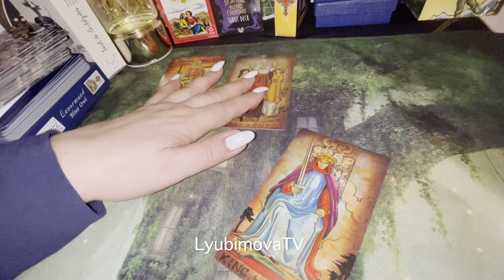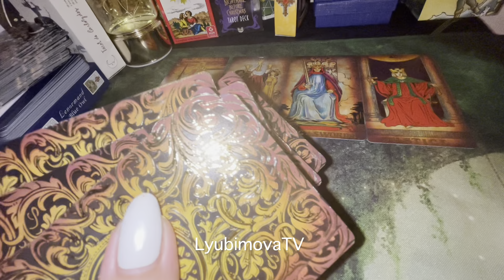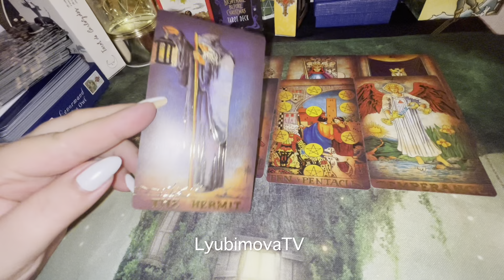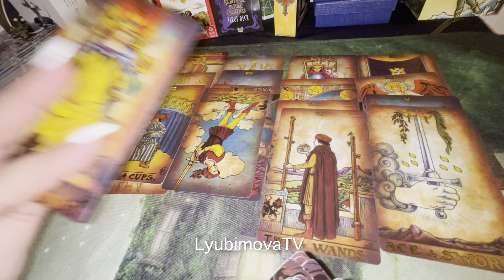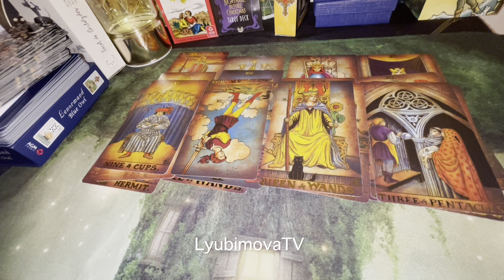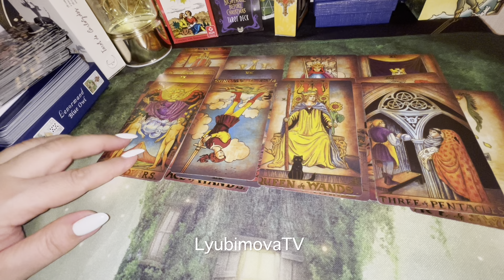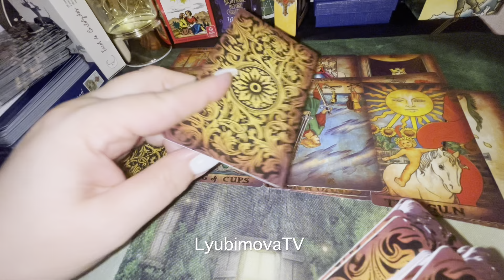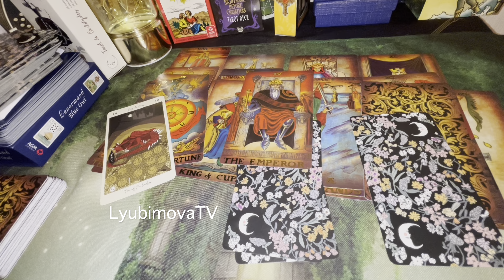Почему ОН ПРОПАЛ⁉️ НЕ ЗВОНИТ НЕ ПИШЕТ ☝️‼️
***УВАЖАЕМЫЕ КЛИЕНТЫ!***
или на карту Сбербанка по номеру телефона